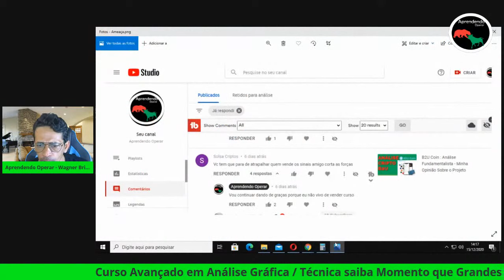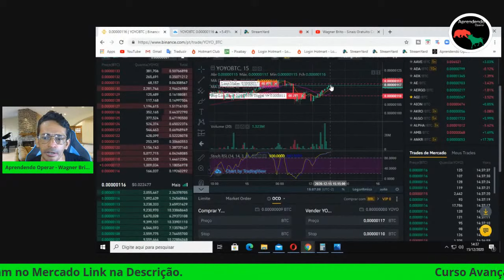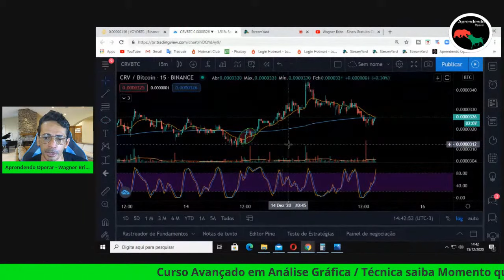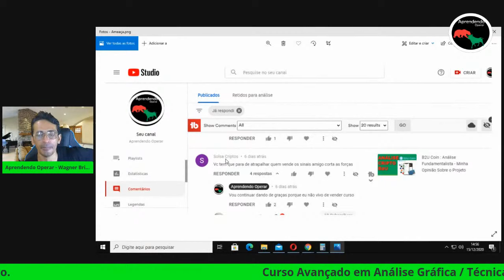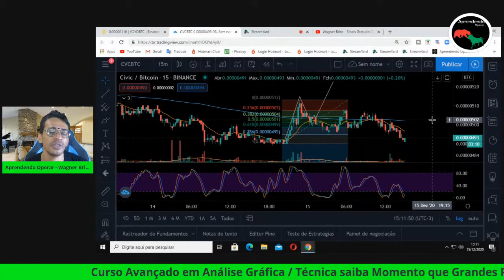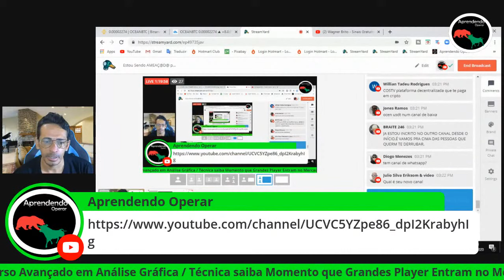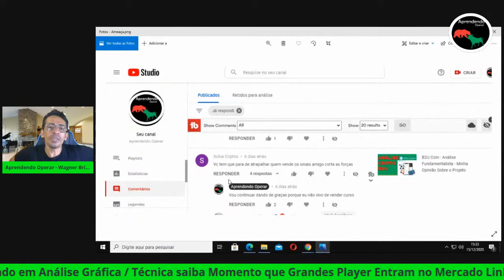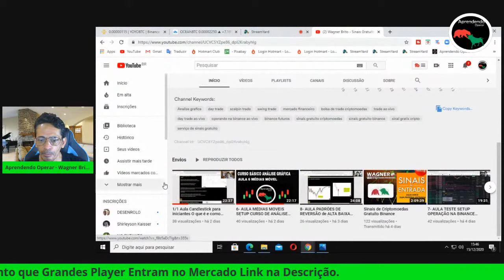Estou Sendo AMEAÇ@D@ pelos Vendedores de SINAIS - Essa Oportunidade de Hoje Você Vai Lucrar Muito !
Falaremos da Moeda YOYO, OCEAN Entre outras. Sinais totalmente Gratuito na Exchange Binance. Aqui em nosso canal você terá aprendizado Gratuito o suficiente para operar nesse mercado, não precisa pagar pelos os conteúdos do nosso canal ! como aprender operar do zero, sinais gratuitos etc.